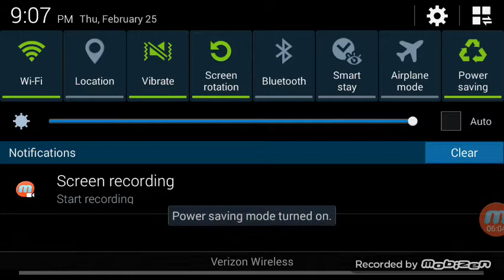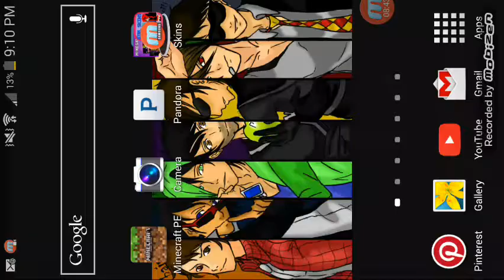Fun with nutmegclub2